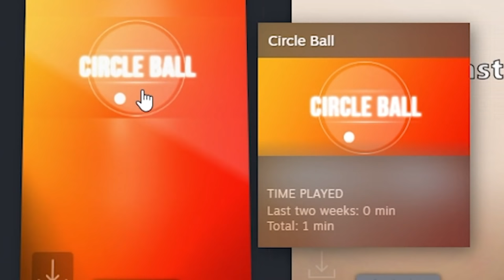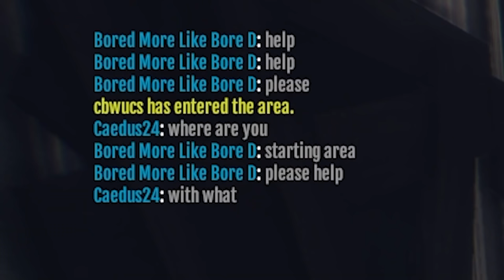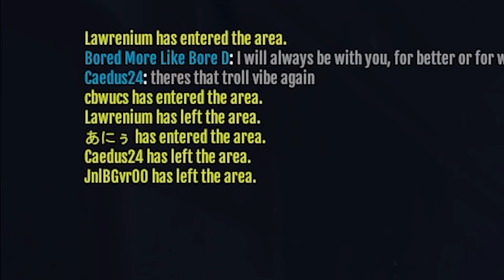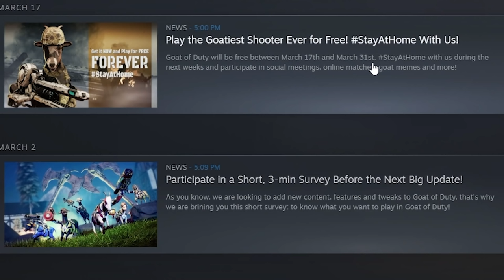Exploring my terrible unplayed steam games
I have so many games that I have never played, maybe it should stay that way